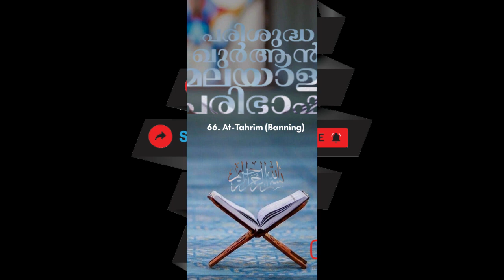066 At Tahrim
066 At Tahrim